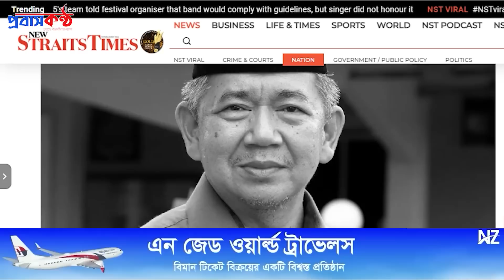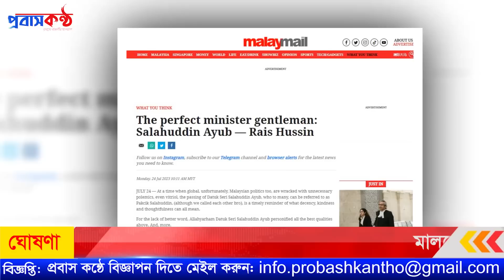মন্ত্রীর জানাজার ইমাম হলেন মালয়েশিয়ার প্রধানমন্ত্রী নিজেই।